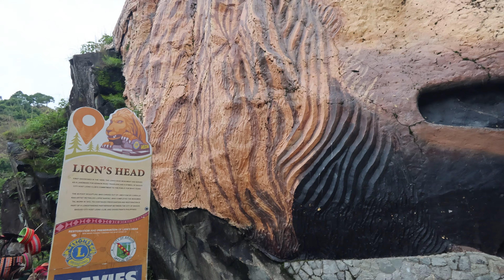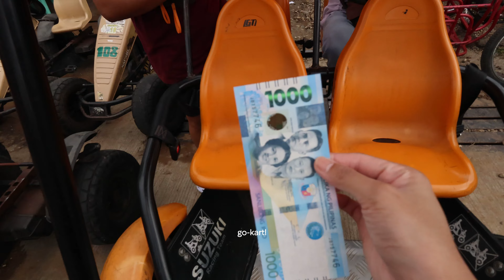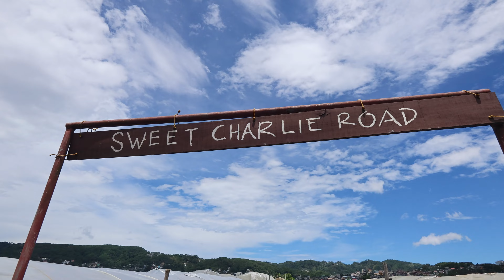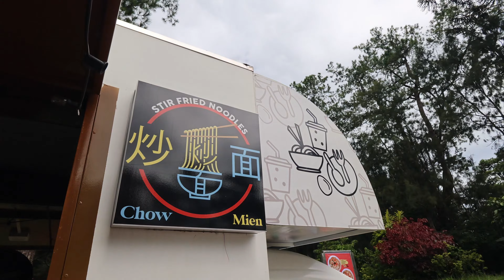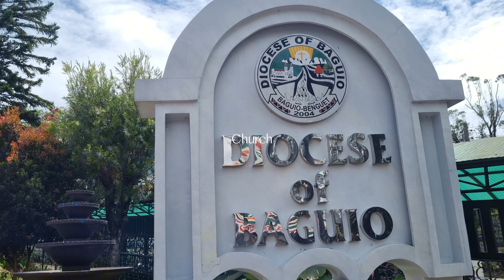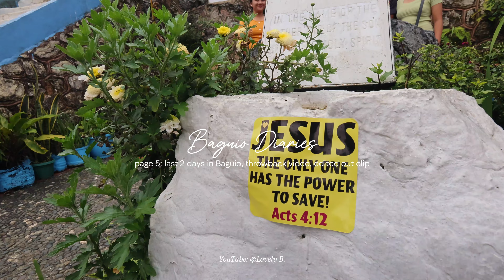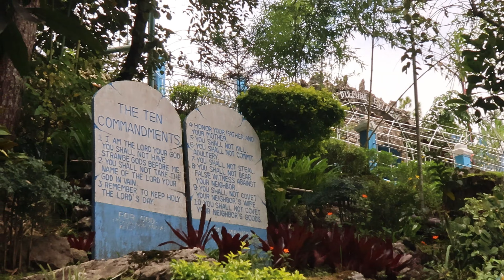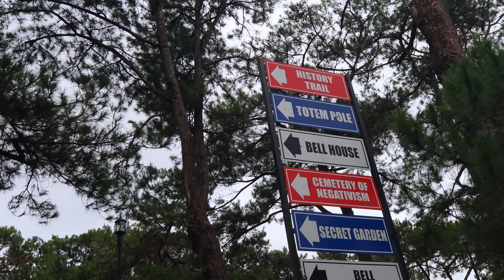🍓5D4N in Baguio Vlog | Lion's Head, Strawberry, Farm, Parks, etc. | Travel Diaries 2024 | Lovely B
𝐰𝐚𝐭𝐜𝐡 𝐢𝐧 𝟒𝐊 (compilation of all my vlogs in Baguio)

𝘼 𝙢𝙚𝙨𝙨𝙖𝙜𝙚 𝙛𝙧𝙤𝙢 𝙢𝙚:
Hi, I'm Lovely! If you're reading this, I hope you're having a great day! You can also comment "🌧️" below so I can interact with you...